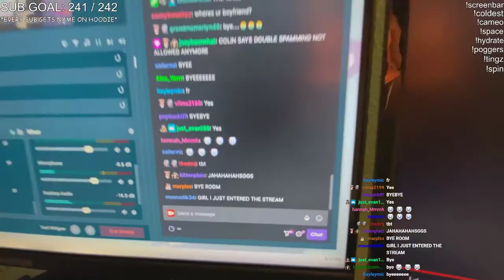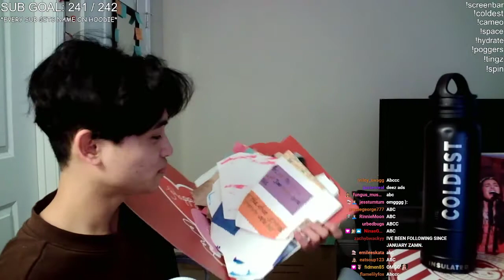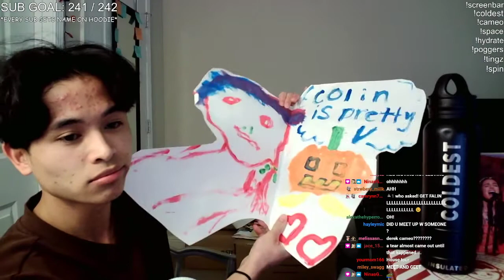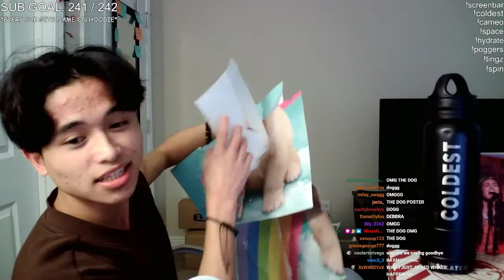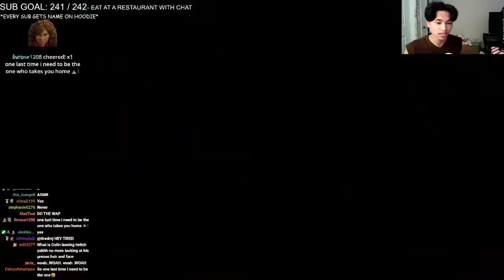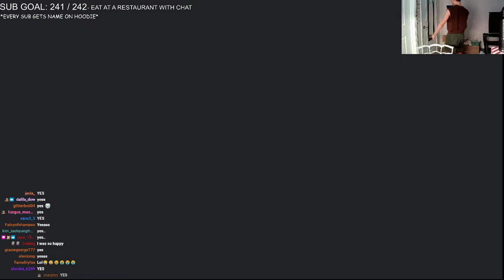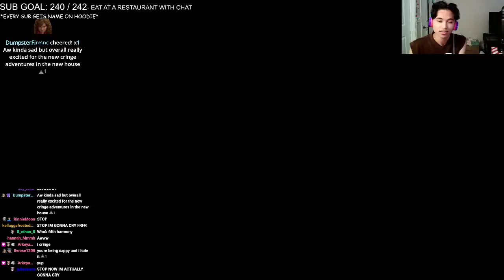my last stream in my apartment... *very sad*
the end of a chapter... the start of a new era.

streamed: 10/27/22

(huge thanks to them)

-troy bolton